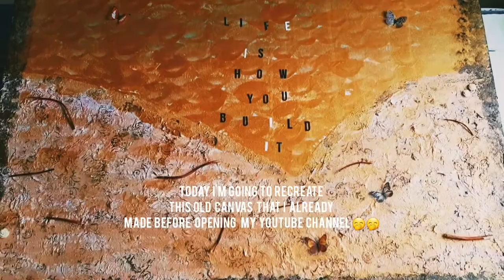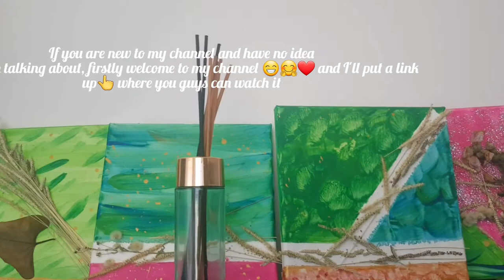Recreate old canvas| happy grey Valentine's Day🤭🤣✌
Hi guys welcome🤗 back to my channel 😁😊 I hope everyone are doing great and safe 😁😃😄.

Sorry guys for not positing lately 😖😖. But I'm back now🤗.

Thanks to you guys I'm thinking to do something new in every single video that I'm creating including todays vid🥰😁😄.

I have got a large canvas that I have already painted before opening this channel. However, I didn't like it that much, therefore, I was thought to repaint it and a "MAKE OVER" to something new😄✌😉.

Cheers and stay safe😉❤👋.

URL: InShot